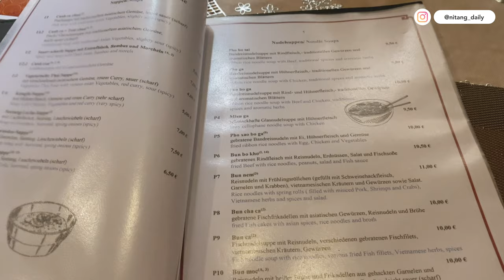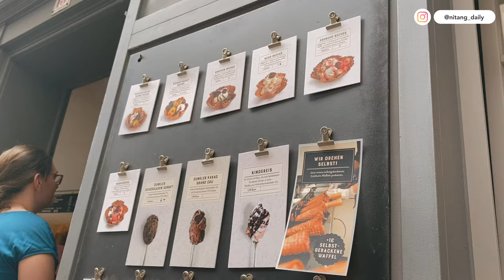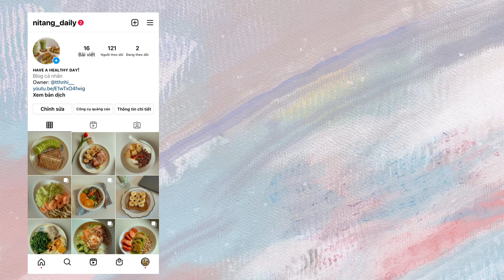dietvlog 🍞 Tuna Bibimbab, Orange Salad, Peanut Butter Toast and Weekend w. Friends in Erfurt,...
Hallo ~^^~
I'm come back with you guys!

🧍🏻‍♀️height: 159cm

© Bản quyền thuộc về NITANG
© Copyright by NITANG ☞ Do not Reup